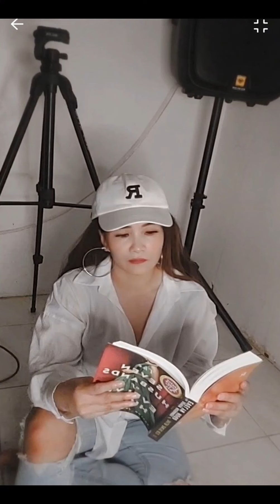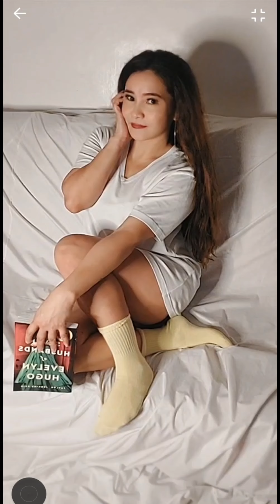DIY Photoshoot at home (Birthday photoshoot)